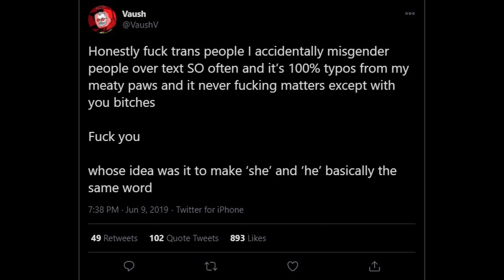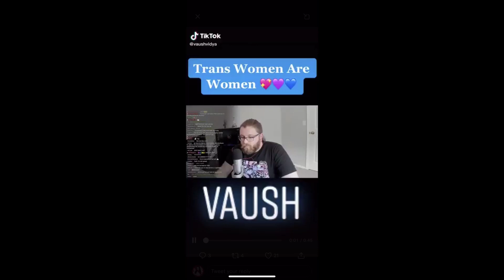VAUSH is Transphobic & an Abuser (According To Woke Scold CRY BABY Essence of Thought)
Love Yall Stay Postive ❤

** GONNA START STREAMING SOON**
LIKE & SUB FOR UPDATES
               ** LINKS BELOW **